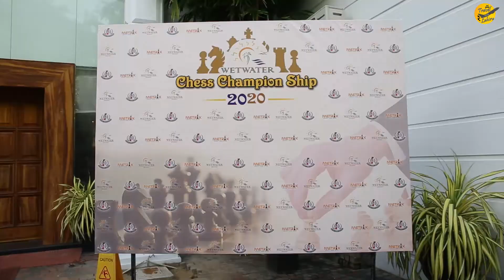ළමයින් වෙනුවෙන් කල සමාජ සත්කාරයක් | WETWATER RESORT | Travel With Lahiru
ළමයින් වෙනුවෙන් කල සමාජ සත්කාරයක්..
ලෝක ළමා දිනය වෙනුවෙන් Wetwater Resort මගින් සංවිධානය කල Chess Champion Ship 2020